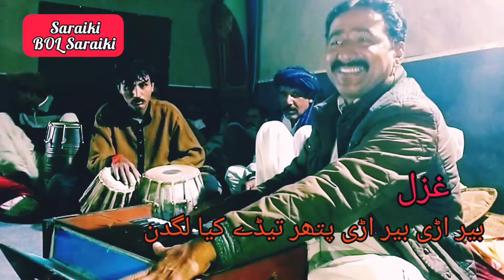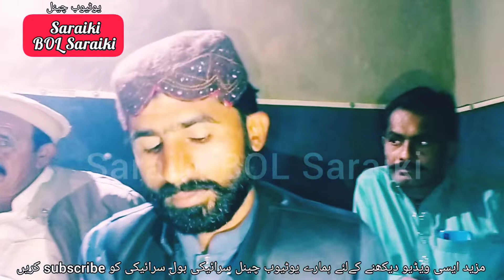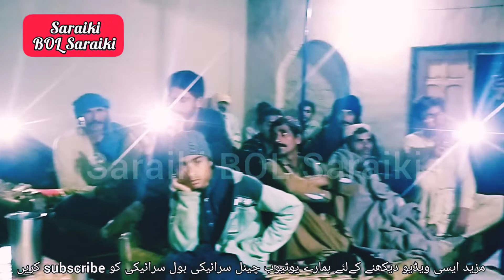Bair arri bair ay pathar tedy Kia lagdin by Muneer Gurmanii latest New Saraiki Punjabi song 2021